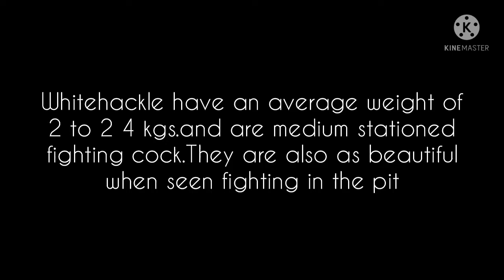White hackle.the first blood foundation.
Foundation bloodline
White hackle
One of the four major bloodlines of gamefowls

This video is for showing and information purposes about foundation bloodlines of our
favorites fighting fowls of their characteristic, and origin.

                 License(re used allowed)